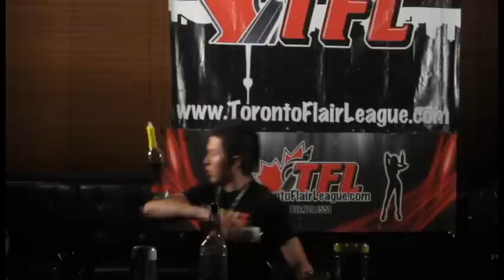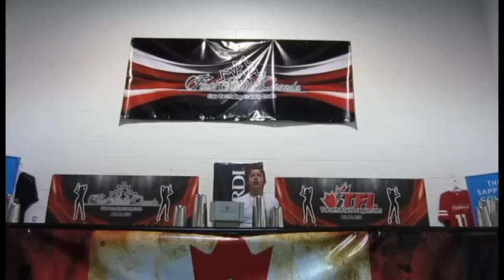Andres Herrara Flair Bartender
Andres Herrera Flair Bartending Promo video

Hi guys, I am Andres Herrera and I am from Colombia but I live in Toronto, Canada. I have been flair bartending for about 10 months. This is my promo video! let me know what you think! also if you are looking for a flair bartender for your private parties special events.. drop me a line!
Thanks

Andres.